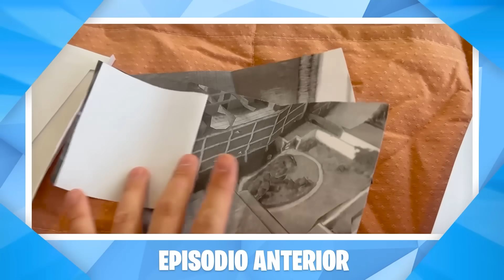VOY A LA CASA de FEDE VIGEVANI y LO CONOZCO POR PRIMERA VEZ 😁😁 * ¡Entramos al tunel!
Hola Patitos y Patitas, en este video voy a las coordenadas que me dejaron en la carta... es una casa muy grande y tenebrosa pero al ingresar me encuentré con un viejo amigo... - Deja tu  LIKE si te gustó el video y SUSCRIBETE para unirte a esta familia! ❤️

►VICTORIA: @victoriasoofia
►PATO FUTBOLERO: @mundoxinformativo
►PATO GAMES: @franjugando